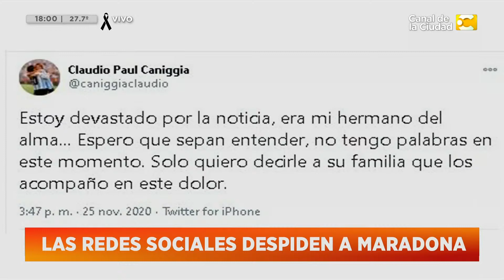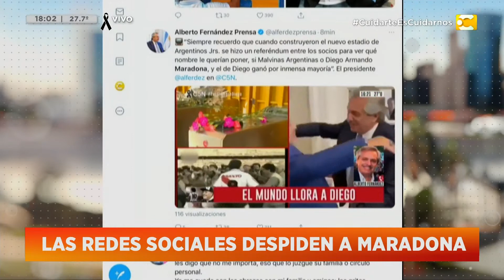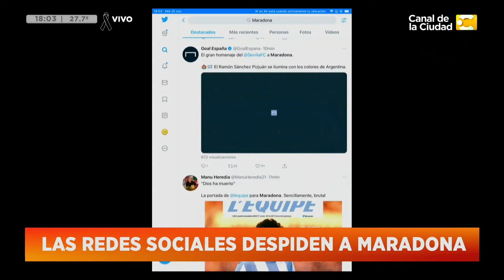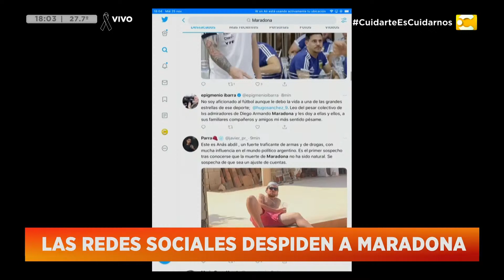Murió Diego Armando Maradona: El periodista Aldo Proietto en Hoy Nos Toca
Nos comunicamos telefónicamente con el Periodista Aldo Proietto en Hoy Nos Toca con Javier Díaz.

Un magazine para que disfrutes las tardes de este verano. La información, la actualidad, las entrevistas, el humor y todo lo que tenés y querés saber llega en vivo de la mano de Javier Díaz.